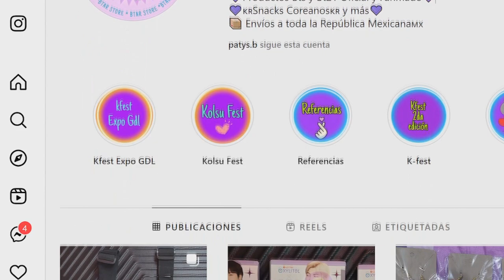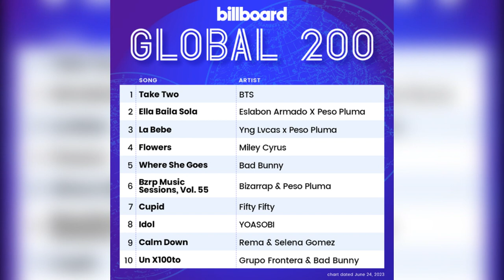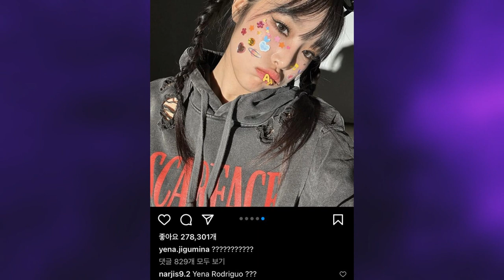✅[DE ÚLTIMO MINUTO] SE QUITA LA VID4! RESURGEN LOS RUMRES DE V Y JENNIE! NOS DEJA!